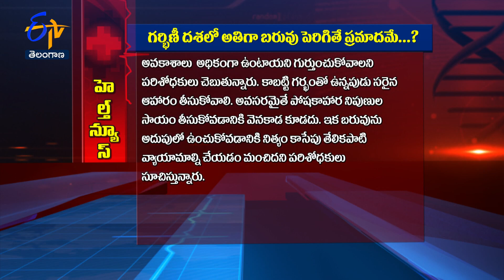Abnormal Weight gain during pregnancy is not good | Sukhibhava | 2nd September 2023 | ETV Telangana